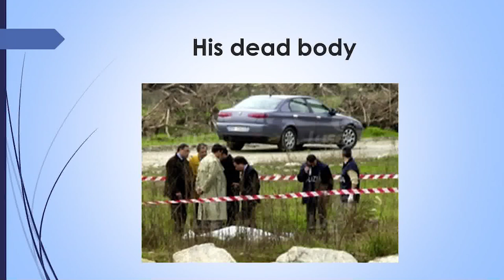"Lessons from the Lives of Shohada" | Shaheed Edoardo Agnelli | 6th Night Mahe Ramadhan 1442 A.H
K.S.I.J Bujumbura Media
Lecture on the 6th Night Mahe Ramadhan 1442 A.H. (18th April 2021) | Maulana Syed Asghar Kazmi

Ahsant